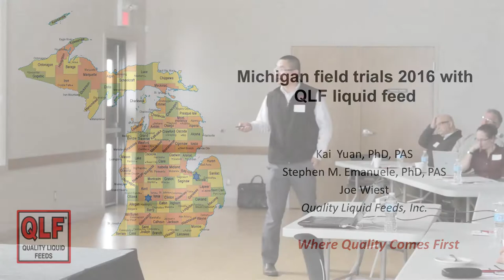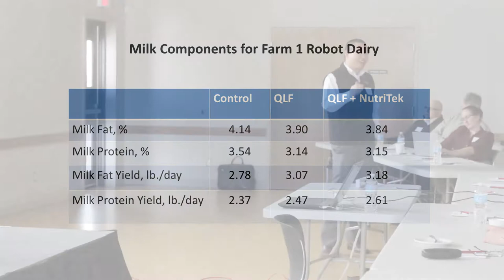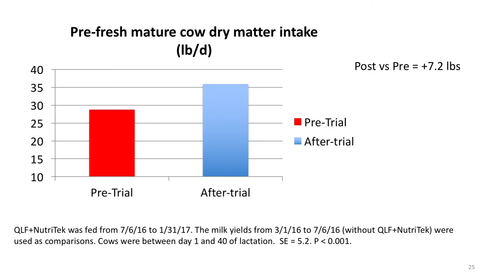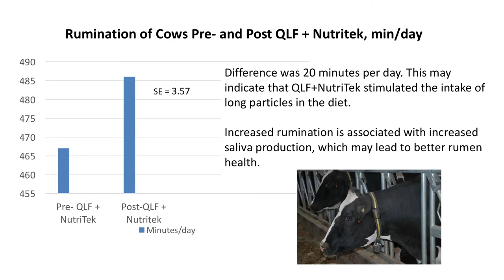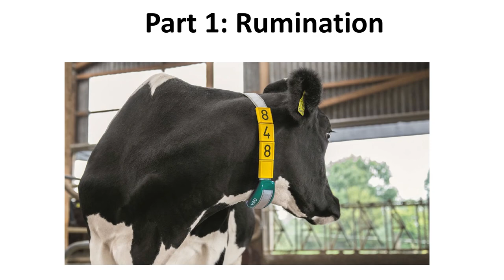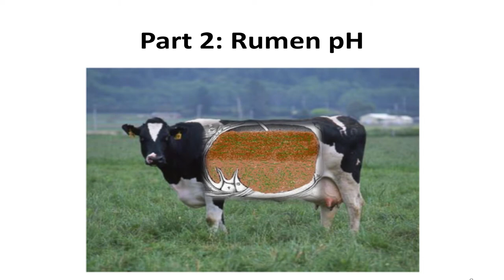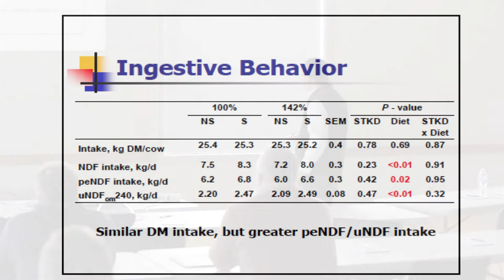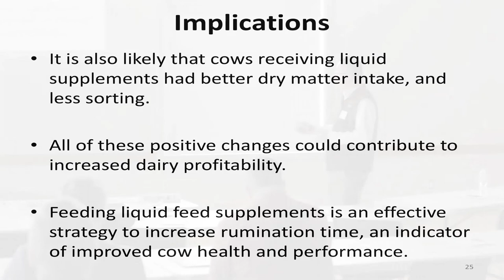Dr. Kai Yuan: The Swisslane 500 Cow 8 Robot Farm Trial Talk | Liquid Feed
Dr. Kai Yuan give an hour presentation on his finding from "The Swisslane 500 Cow 8 Robot Farm Trial Using Molasses based liquid feed program through the feed table” and Rumination

For more information on molasses based liquid feed supplements please